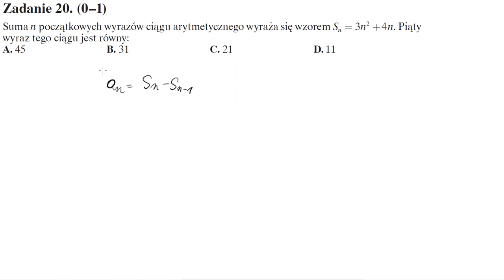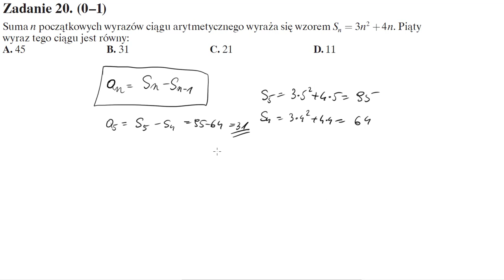Matura Operon 2017 zadanie nr 20